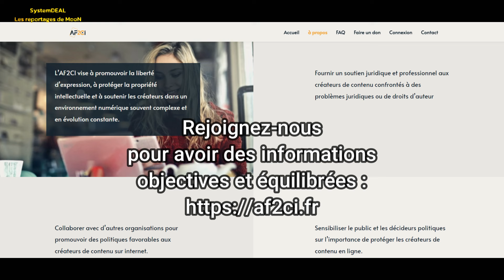Les reportages de MooN : manifestation pour GAZA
Bienvenue sur la chaîne SystemDEAL !

Les reportages de MooN de SystemDEAL.
Je suis allé voir la manifestation pour GAZA qui ne comptait qu'une centaine de personnes en plein centre-ville de Besançon.
Je me suis entretenu avec Norbert, un militant solidaire du collectif créé pour soutenir Gaza et la Palestine.
Il reste positif malgré les évènements tragiques.

Association Francophone des Créateurs de Contenu d'Information
Rejoignez nous !

⬇️ PLUS D'INFORMATIONS ⬇️

N'hésite pas à liker, partager et commenter cette vidéo.